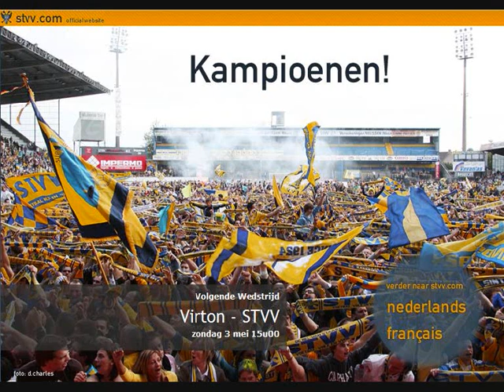wij zijn de beste STVV